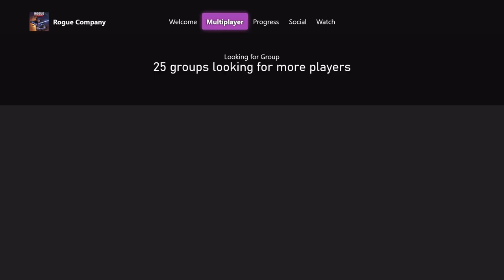Shotguns Are Toxic... (6v6 TDM) (S3) (Rogue Company)